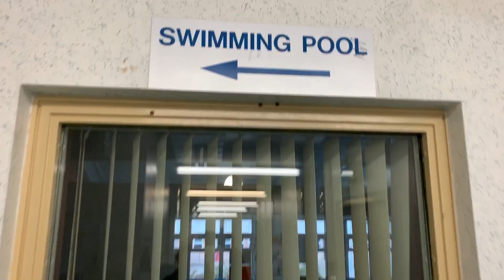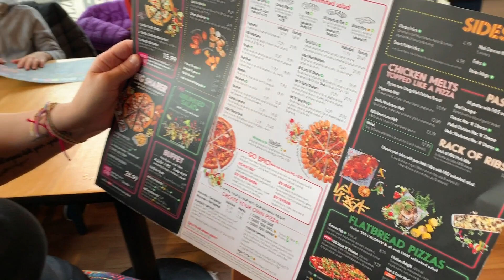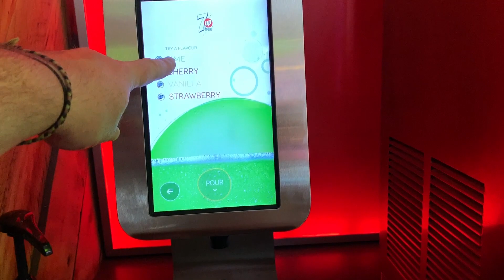Eva is 8 today | birthday video!!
So...Its Eva's 8th birthday, on this video we filmed pretty much the whole day from opening presents, her swimming lesson to having a fab birthday tea at Pizza Hut in Inverness.

FaceBook - Like our page and keep up to date with Blogs, Photos and videos.